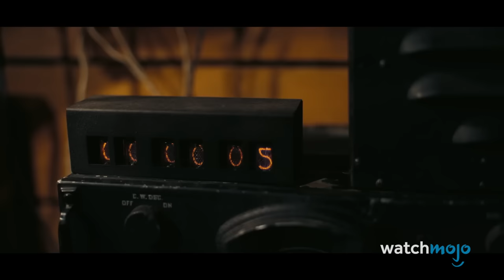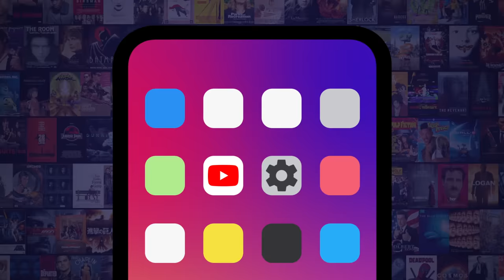Top 20 Movie Moments That Left us SPEECHLESS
Still speechless...too soon. Welcome to WatchMojo, and today we’re counting down our picks for the most profound, intense, or visually striking movie moments that we needed time to recover from. FYI, there are some spoilers on this list! Our countdown includes movies “No Country for Old Men”, “Get Out”, “North by Northwest” and more! Do you agree with our picks?